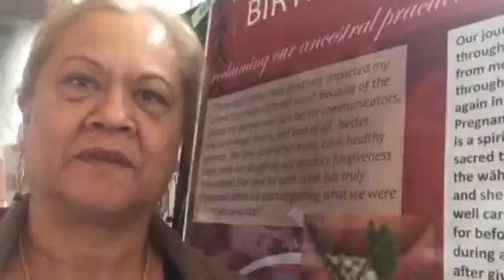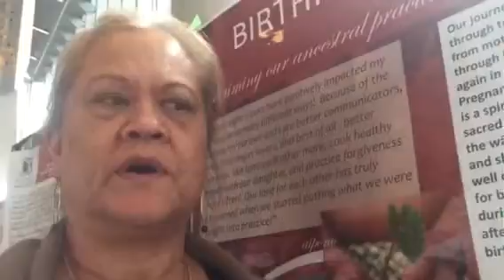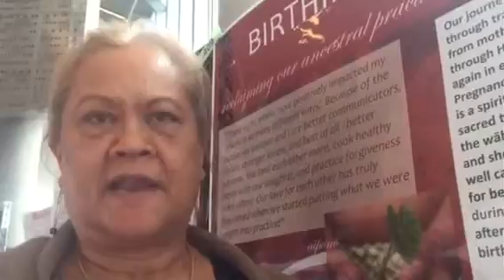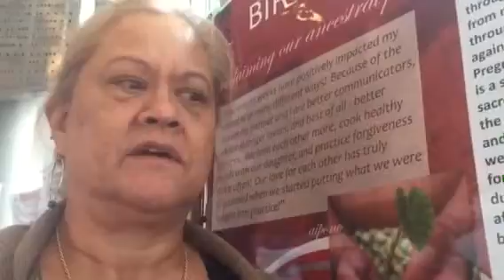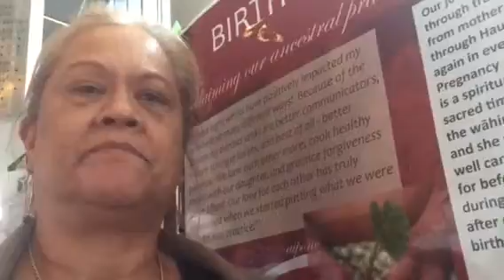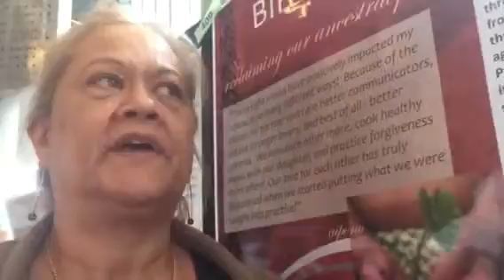Hawaiian delegate Kaiulani Odom at LowitjaConf2016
Kaiulani Odom from the Kokua Kalihi Valley in Honolulu talks about issues facing the Indigenous people of Hawaii, including climate change and food security.